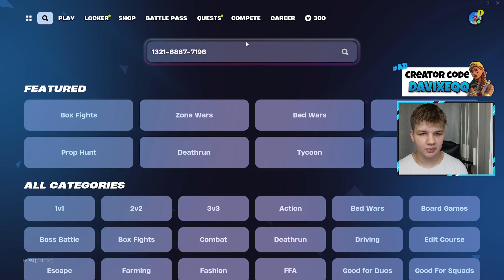Mám VLASTNÚ 1v1 mapu vo Fortnite!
V dnešnom videu vám ukážem moju 1v1 mapu!

SAC: DAVIXEQQ
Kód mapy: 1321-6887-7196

🔸Video natočené cez: OBS Studio
🔸Video editované cez: Premiere Pro 2023

💙Davixeqq 2024